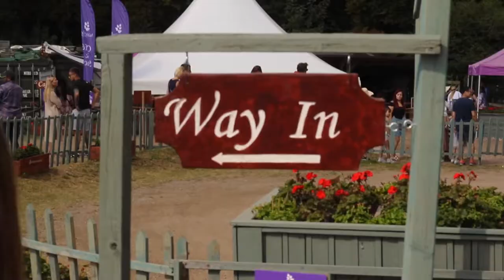Mayfield Lavender Farm, UK, 2020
Lovely walk in ocean of purple flowers at Lavender farm in BANSTEAD.